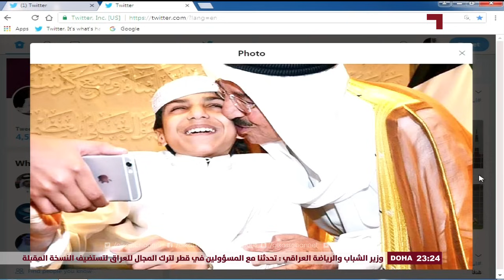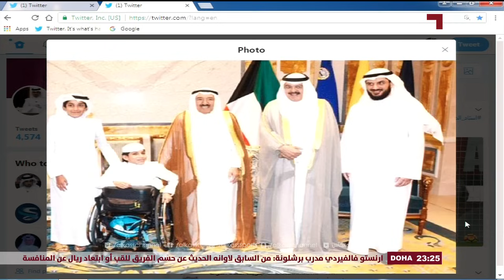مقابلة غانم مفتاح في